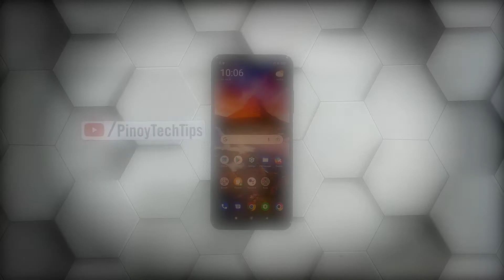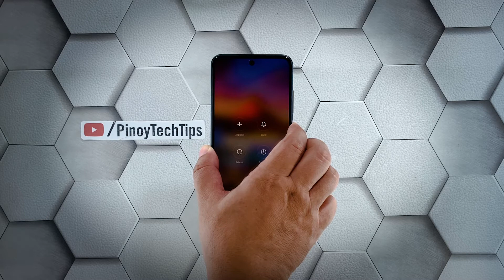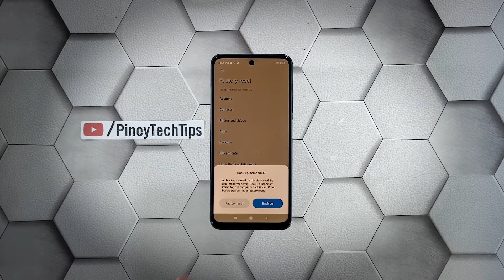How To Fix A Redmi Note 10 Screen Flickering Issue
In this video, we will show you the procedures you can use in fixing the screen flickering issue on your Redmi Note 10.

If the screen starts to flicker, the problem can be due to a minor issue caused by apps, or it can be a sign of a hardware problem. As an owner, spend a little time troubleshooting your phone so that you will know why it happens and how you can fix it.

Here’s what you can do about it:

00:00 Introduction
00:27 First solution: Close all apps running in the background
00:56 Second solution: Force restart your phone
01:37 Third solution: Factory reset your phone

We hope that this guide can help you.